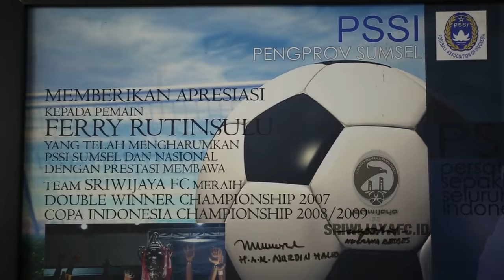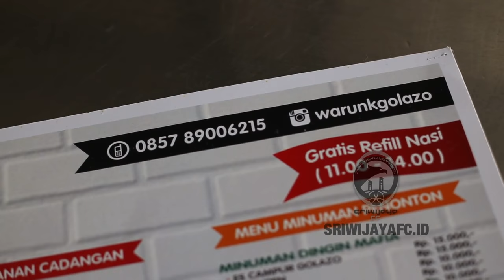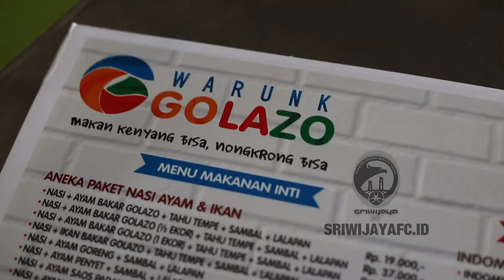Apa Kabar Legenda? Edisi Ferry Rotinsulu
Setelah tidak aktif di dunia sepakbola, legenda Sriwijaya FC Ferry Rotinsulu menjajal dunia baru yakni bisnis kuliner. Saat ini di Palembang, FR12 membuka warung makan yang terletak di kawasan Jakabaring.